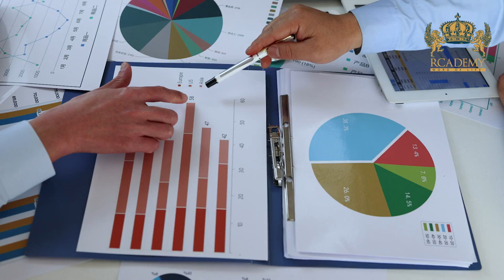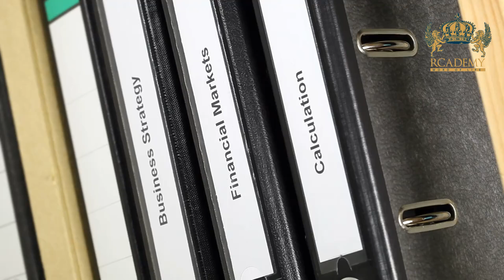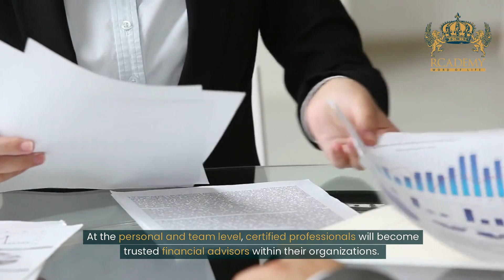Certified Professional Financial Manager Course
Welcome to the Certified Professional Financial Manager Course! 🌟
Elevate your financial management skills and enhance your career prospects with our comprehensive course designed for professionals aiming to excel in the financial industry.

Course Highlights:
🔹 In-depth modules on financial planning, analysis, and control
🔹 Expert-led training with real-world case studies
🔹 Interactive quizzes and assignments for practical understanding
🔹 Flexible online learning at your own pace
🔹 Official certification upon completion

🚀 Trusted by industry leaders for high-quality training
📚 Extensive resources and support from experienced instructors
🎓 Globally recognized certification to boost your professional credibility
💼 Tailored content to match current industry demands

👉 Financial managers looking to upgrade their skills
👉 Professionals seeking a career shift into financial management
👉 Graduates aiming for a competitive edge in the job market
👉 Entrepreneurs wanting to manage their finances more effectively

Don’t miss out on this opportunity to advance your career with Rcademy’s Certified Professional Financial Manager Course. Secure your spot today and take the next step toward becoming a financial management expert!